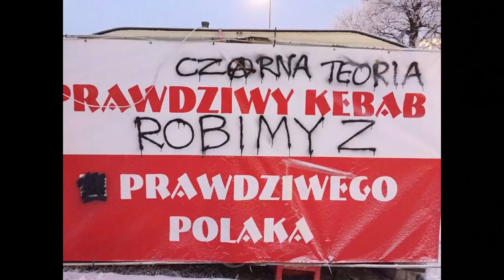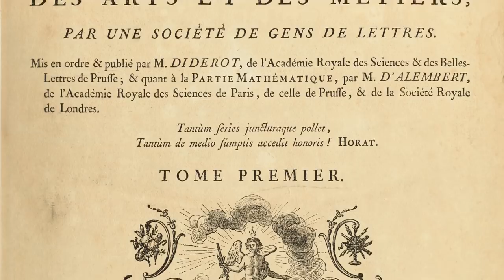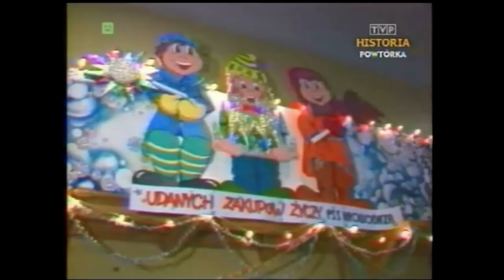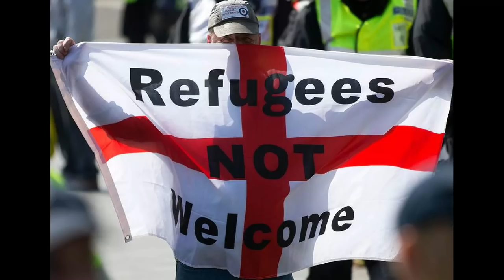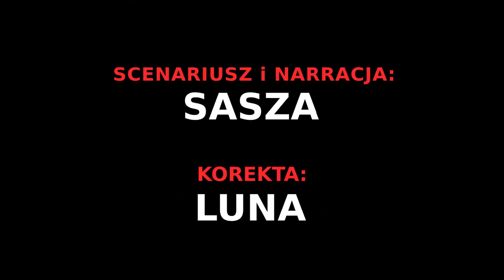NACJONALIZM, CZYLI JAK WŁADZA DZIELI LUDZI - Posłuchaj o Anarchizmie, odc. 9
Nacjonalizm? To głupie! W tym odcinku tłumaczę dlaczego.